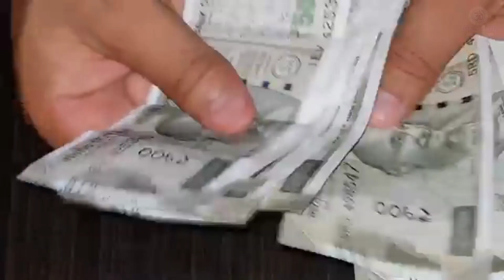जब भगवान का वास घर मै होता है तो ये 2 संकेत सुबह सुबह मिलते है || पंडित प्रदीप मिश्रा